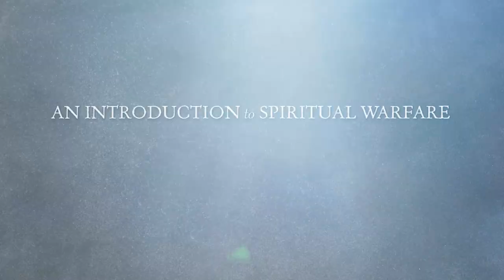An Introduction to Spiritual Warfare Excerpt #1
This is a trailer for TAN's new video series, "An Introduction to Spiritual Warfare," hosted by Dr. Paul Thigpen. The series will be available at tanbooks.com October 8th.

Paul Thigpen, Ph.D., is the best-selling author, co-author or compiler of forty-three titles. Among his most popular books are Manual for Spiritual Warfare, The Burden: A Warning of Things to Come, and The Rapture Trap: A Catholic Response to “End Times” Fever. A convert to the Catholic faith, Paul has served the Church as an award-winning journalist, historian, apologist, catechist, and member of the National Advisory Council of the United States Conference of Catholic Bishops. His work has been circulated worldwide and translated into twelve languages.